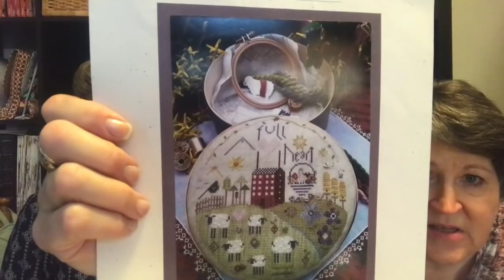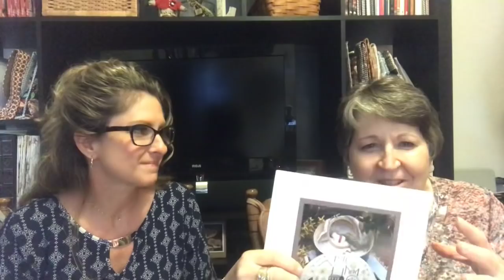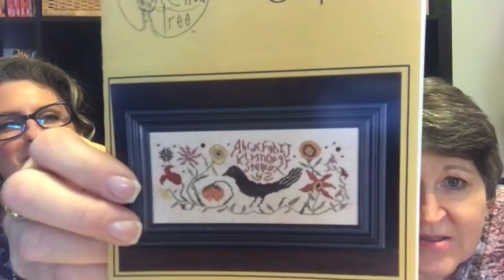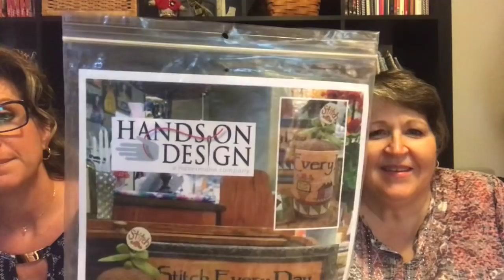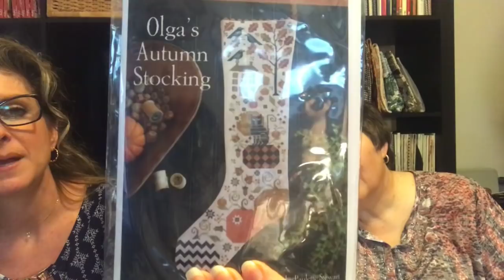Flosstube Country Stitchers ... Broadcast 30, DOUBLE THE FUN! Part 1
Double the trouble, double the fun!  Today you get two for the price of one...two of us, two finishing/retreat caddies, twice the chat in ‘Did You Know’ and a COUNTRY STITCHERS’ TRIBUTE TO OUR...3000 SUBSCRIBERS!  (in Part 2)

Links from Part 1:

Magni-clips. Make certain they are this brand...other versions have a larger lense that covers the entire glasses lense and you cannot look through your normal script while wearing them. (Magnifiers-clips come in many powers (strengths) and have a soft case with their name...packaging is green and white and black). Here are several vendors; if looking at Joann’s or AC Moore or Micheals...get a 40 or 50%discount off reg. Price)
Joann’s

For Fine Finishing...
Carolina Stitcher, Needleworker/Seamstress - Faye Riggsbee

Lap frames by R&R Craft Frames
Amazon
R&R Large Lap Frame - Amazon.comAmazon.com › Large-Frame-Sizes-Great...
Gitta’s (Canada) -remember there is a conversion of currency...(use a credit card)

Deb’s latest pattern...
Plum Street Sampler. (PSS) Olga’s stocking
Check with your LNS (Local Needlework Store)

or online
123 Stitch

Keeping tabs:
Round Robin Instagram
to look in on our stitchers’ progress search with this hashtag...